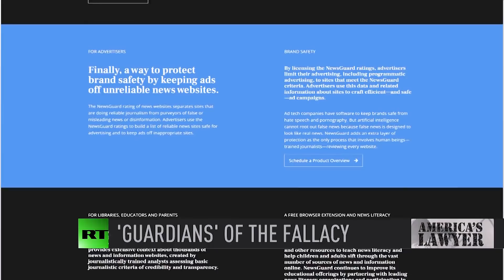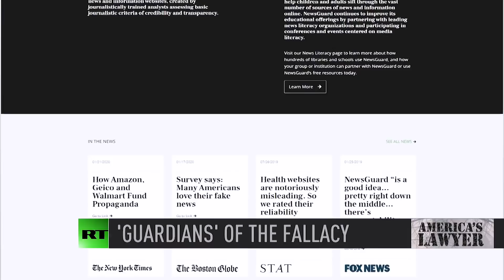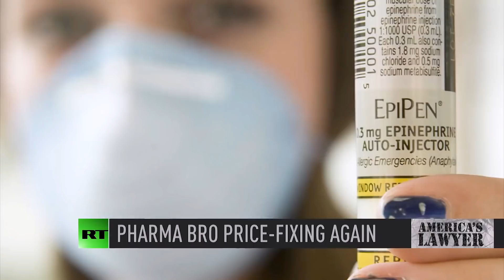Drug Industry Funding “Fake News” Watchdog & Pharma Bro Martin Shkreli Hit With Price Fixing Lawsuit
Via America’s Lawyer: A new company called NewsGuard claims to be able to protect audiences from ‘fake news,’ while being funded by pharmaceutical companies. Plus, “Pharma Bro” Martin Shkreli is again facing accusations of predatory price-fixing, this time for his patented drug Daraprim, which is used to prevent malaria. Mike Papantonio and Farron Cousins discuss.